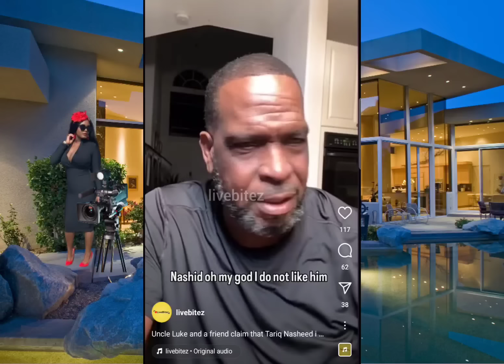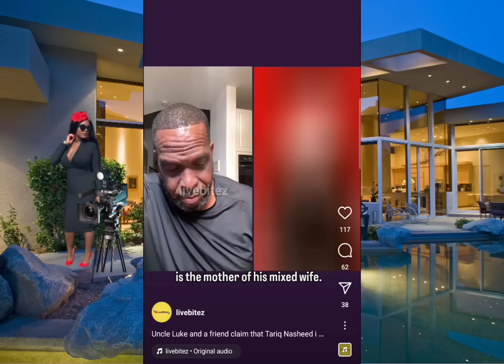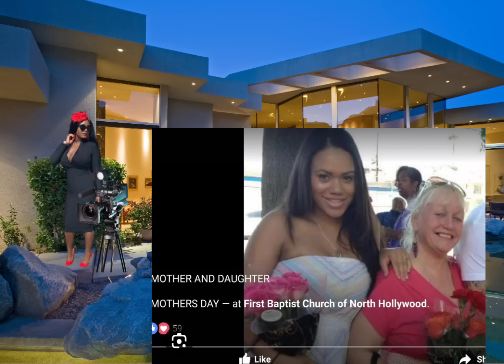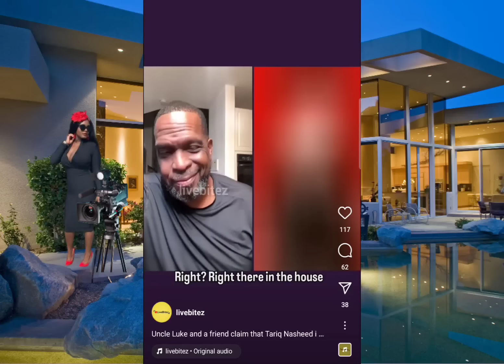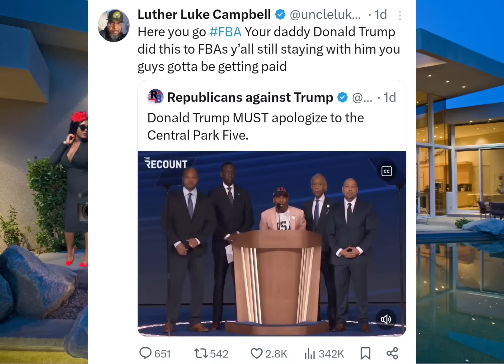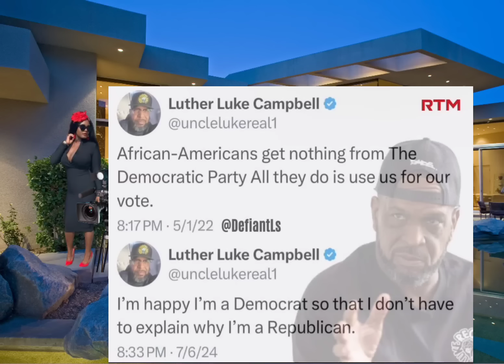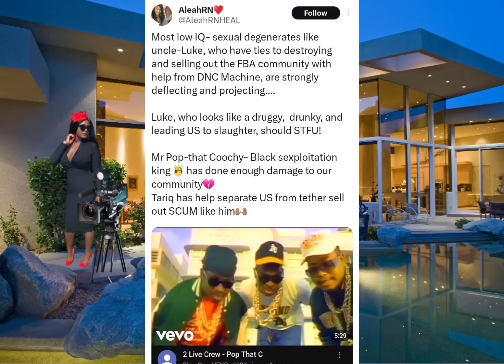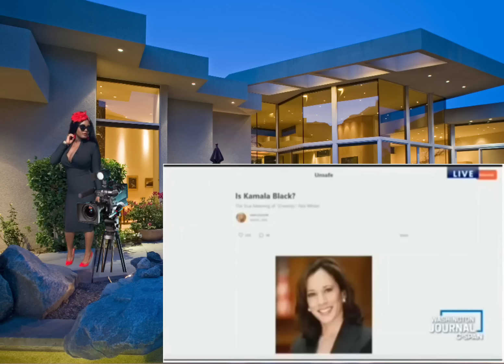Uncle Luke Calls Out Tariq Nasheed & Black Americans (FBA) Over Kamala Harris & the Democrats‼️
Uncle Luke Calls Out Tariq Nasheed (FBA) & Black Americans Over Kamala Harris & the Democrats‼️